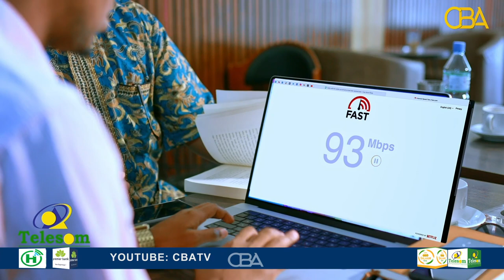Waxaanu nahay danyar, korontada reerkii waxaa lagu soo qori jiray $30, hadana waxa lagu soo qoray 60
"Waxaanu nahay danyar, korontada reerkii waxaa lagu soo qori jiray $30, haddana waxaa lagu soo qoray $60"
Shacabka Berbera oo ka cabanaya koronto la'aan iyo qaaliyowgeeda.